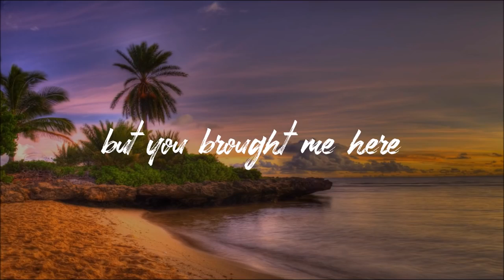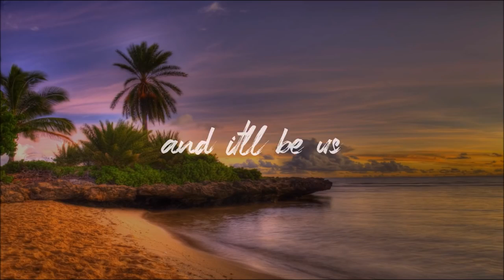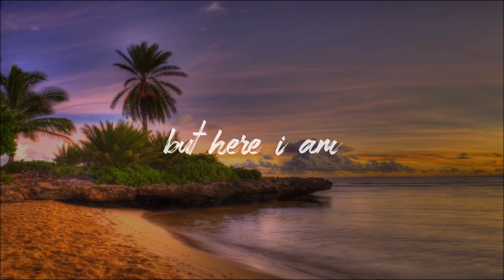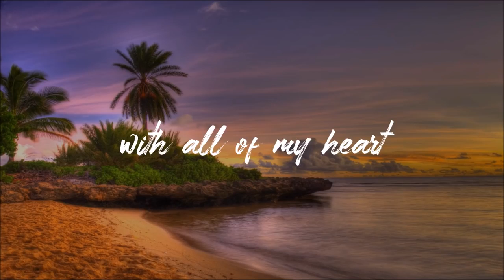Happy Summer, Love!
Share this romantic song with your summer love to say life is better with them!